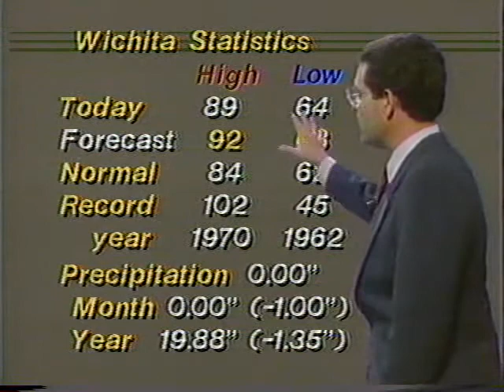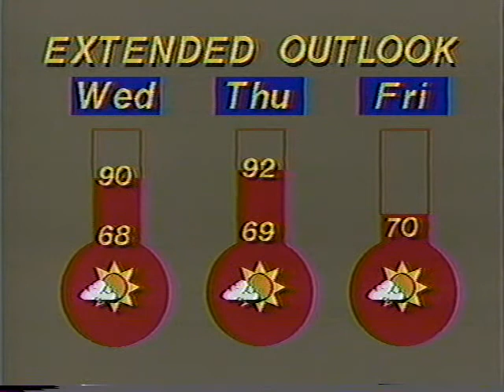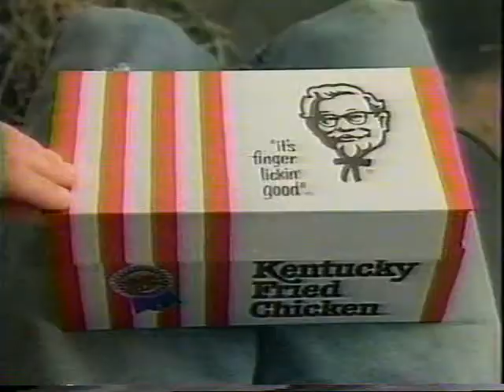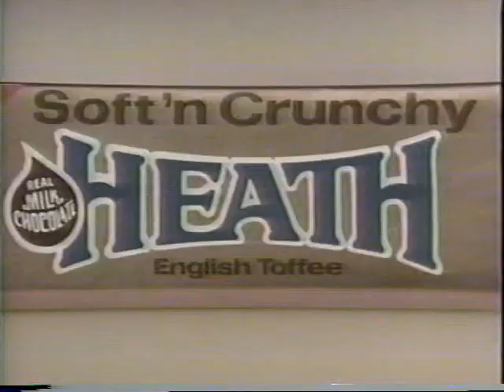Ron Chismar Show Kansas State 1985